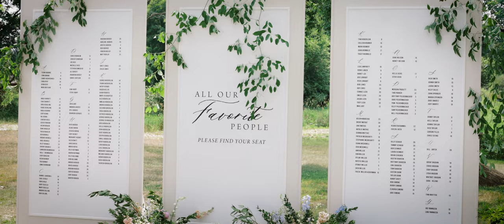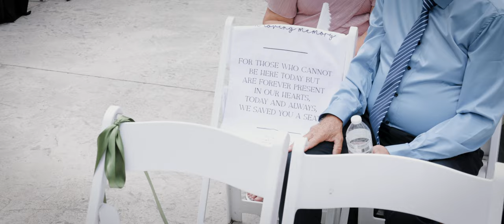Blake & Christina Hoover | 6.22.24 | The Barn at Canal Fulton | Canal Fulton, OH